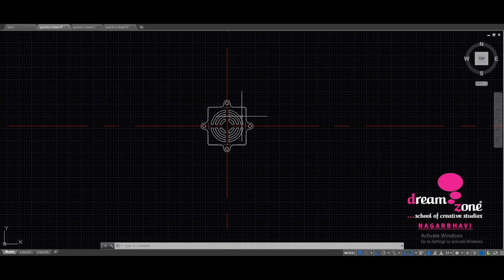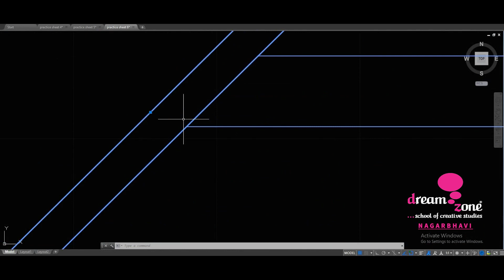Current Autocad Practice sessions for students Practice work done by 'Autocad' student -"Amrutha ".